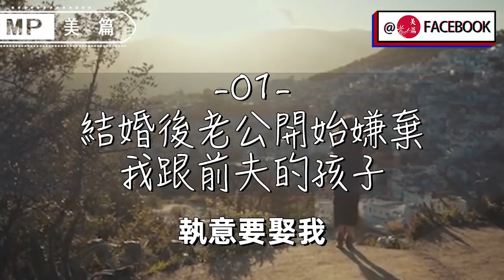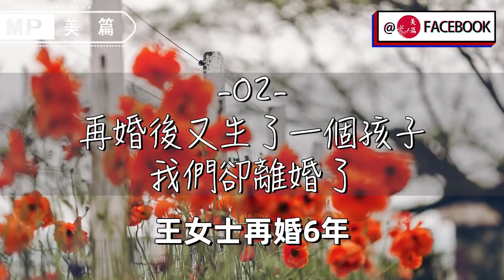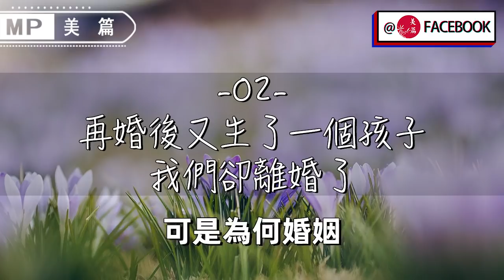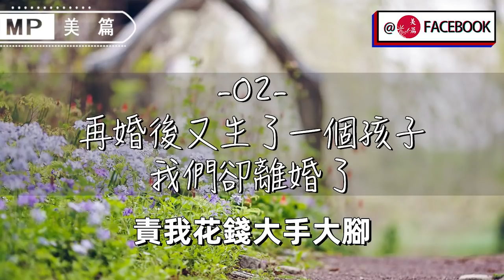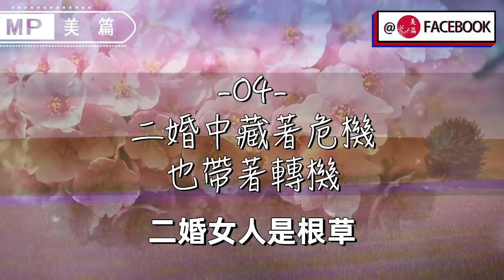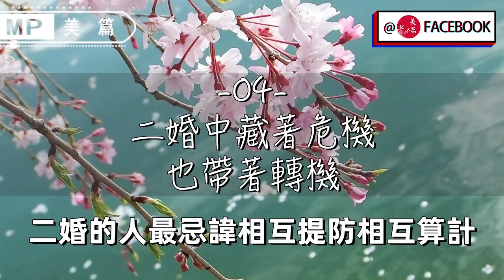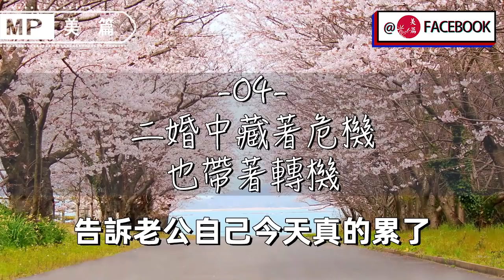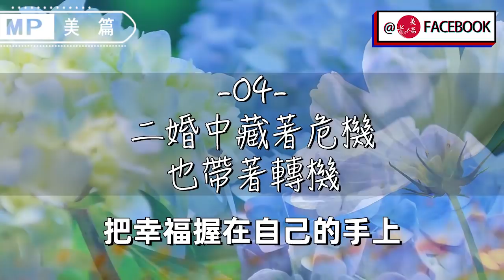美篇：“我帶著3個孩子，你確定要娶我嗎？”男人的回答，讓40歲女人嚎啕大哭